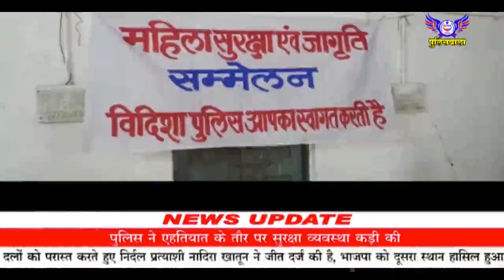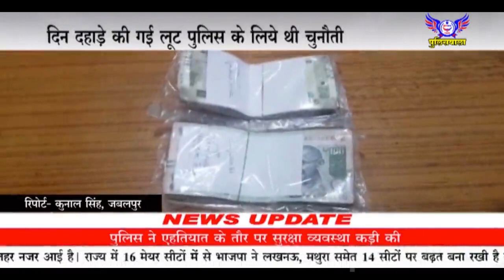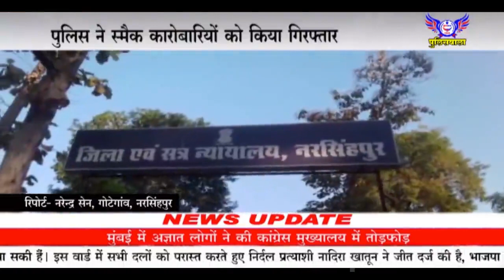policewala 1 Dec